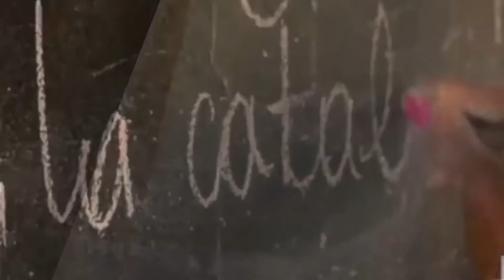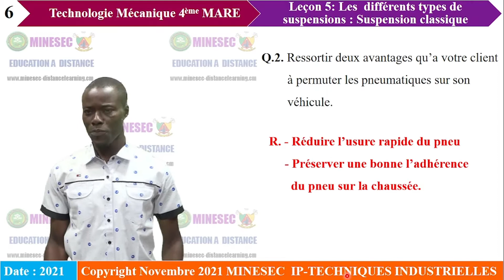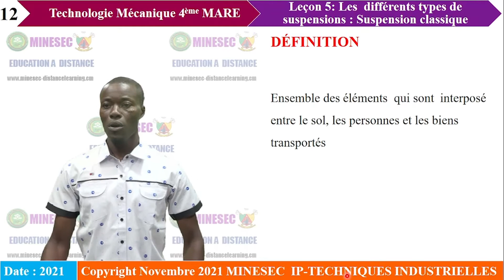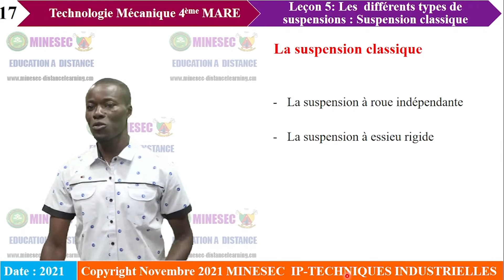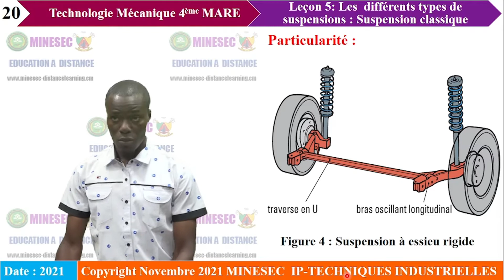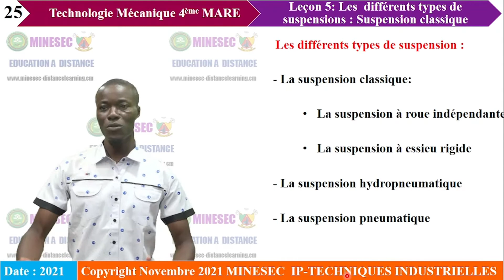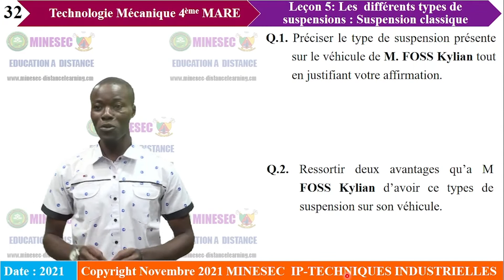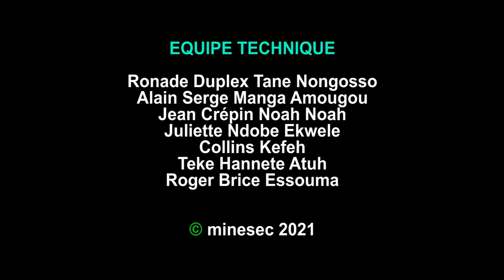IP TI Technologie Mécanique A4 MARE MODULE 2 Leçon 5 les différents types de suspension le bon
Leçon 5  les différents types de suspension le bon